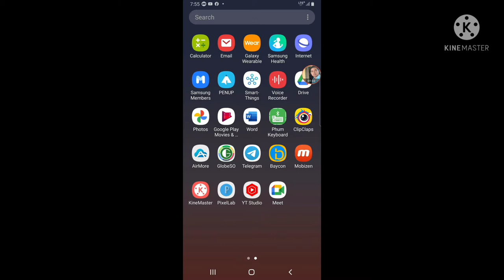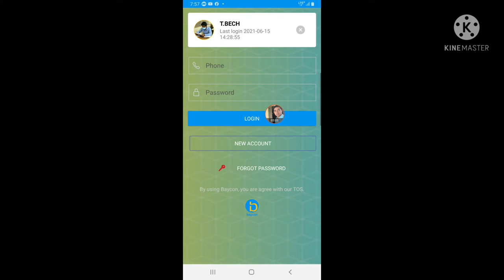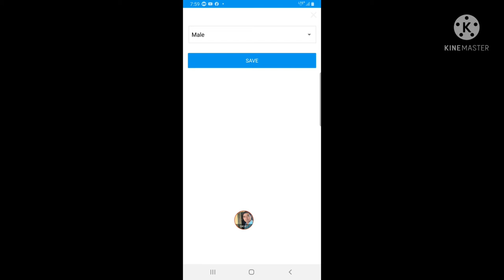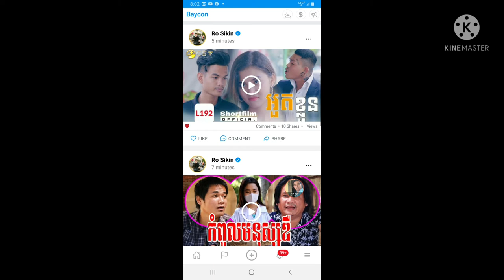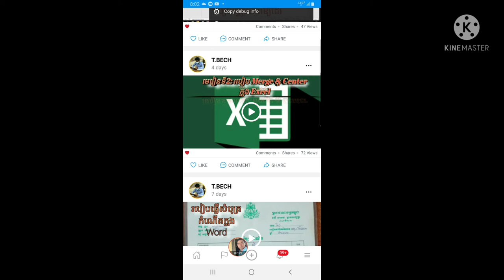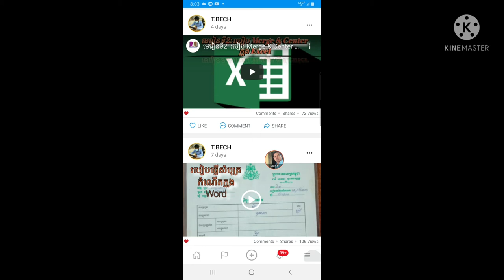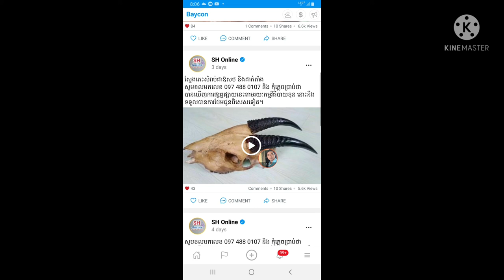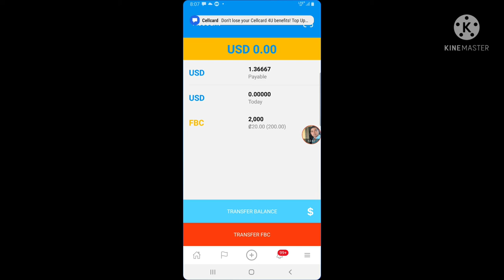ស្វែងយល់ពី Baycon រកលុយ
គ្រាន់តែចំណាយពេល1ម៉ោងទៅ2ម៉ោងក្នុងមួយថ្ងៃក៏រកចំណូលបានដែរ
លេងជាមួយ App Baycon និងApp Tong Ting ជាមួយអែតមីនផ្ទាល់
កូដដំឡើងអាខោន
កូដនេះ 2023